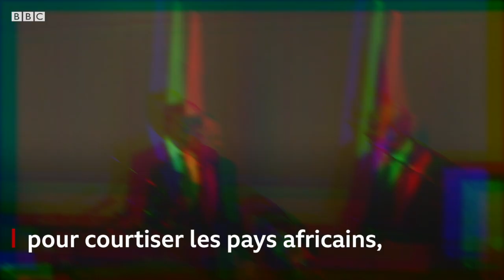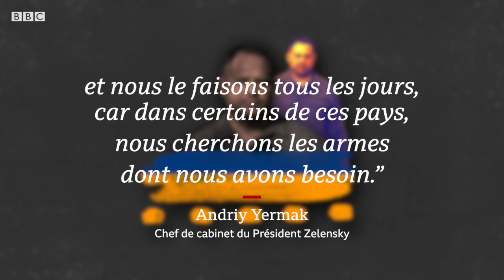Pourquoi l'Ukraine tente de séduire l'Afrique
À l'approche des pourparlers de paix entre l'Ukraine et la Russie, menés par six dirigeants de pays africains à Kiev et à Moscou, nous vous proposons cette vidéo explicative produite par Tom Heyden.

Merci !